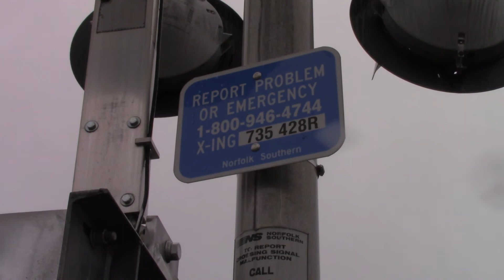Railroad Crossing Hour Type 3 E Bell Selma NC